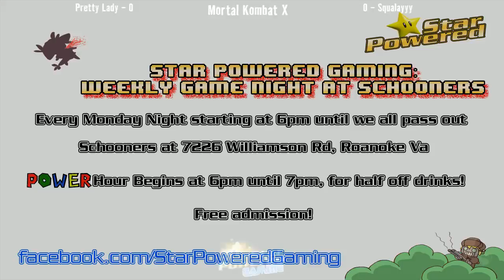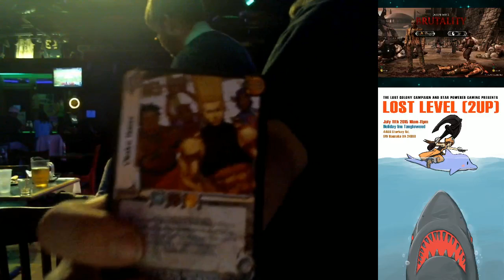Mortal Kombat X June 8 Round Robin Event